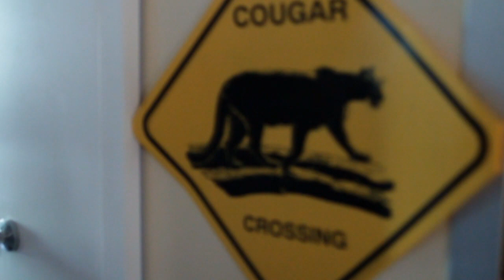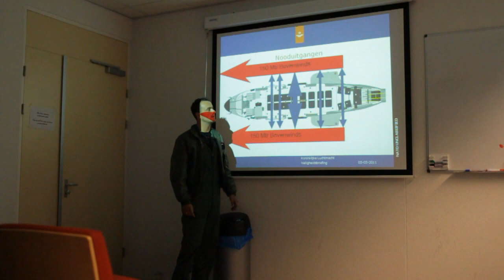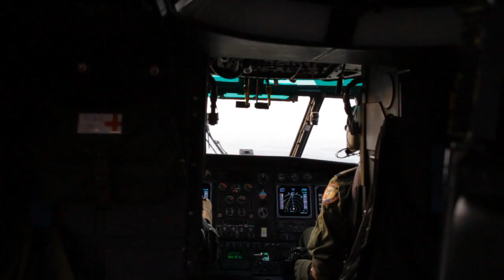The Partysquad & The Opposites - 5 Mei - Liberation Day (Official Report)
The Partysquad and The Opposites were ambassadors of the yearly Liberation Day in The Netherlands. A nationwide event, what is celebrated in 14 different cities. The Partysquad and The Opposites visited 5 festivals, traveling between the cities with a helicopter.